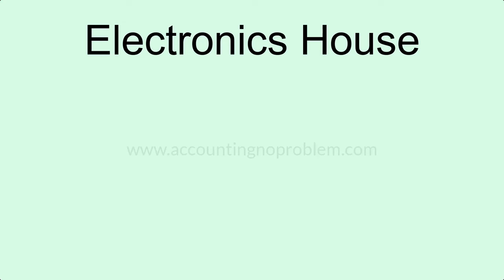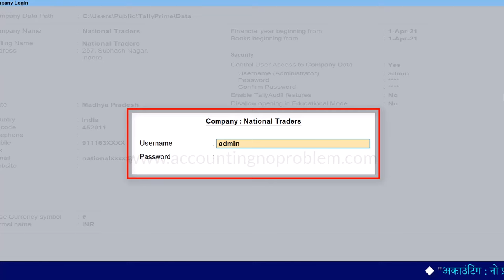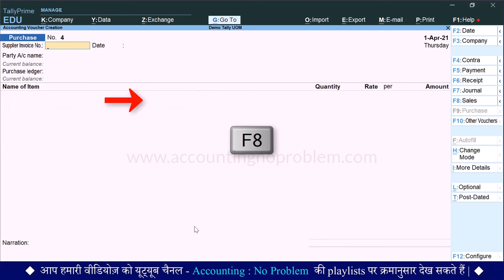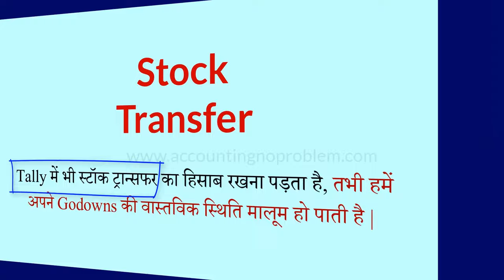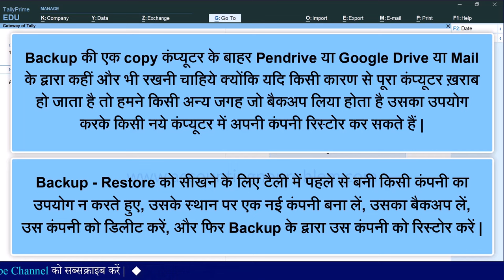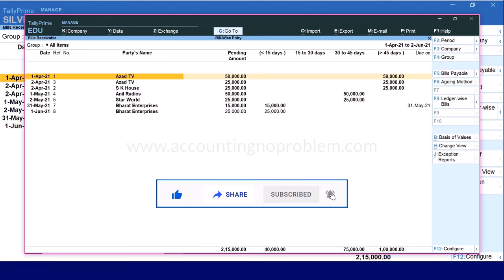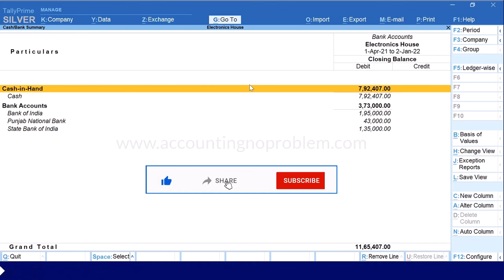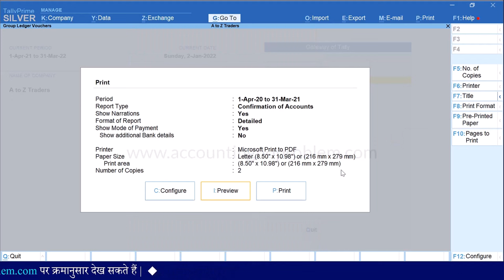Tally Prime Full Course in Hindi| Tally Prime Tutorial Step by Step| Tally Prime Complete Course- 2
This is a Complete Course of Tally Prime. How to learn Tally Prime step by step in Hindi. This is 2nd Part of Tally Prime Full Course for Beginners in Hindi. Tally Prime shuru se kaise sikhe. How to Learn Tally Prime Complete Course in Hindi.

आप नीचे टाइम पर क्लिक करके अपनी जरुरत के चैप्टर (Chapter) को देख सकते हैं -
00:00 - Introduction.

00:18 - How to change Financial Year in Tally Prime.
Tally Prime me Financial Year kaise change kare?

08:37 - How to record Compound Entry in Tally Prime?
Tally Prime me Compound Entry kaise kare?

23:06 - Single and Double Entry Mode in Tally Prime.
Tally Prime me Single and Double Entry Mode kya hai?

35:10 - How to Set, Change, and Remove Password in Tally Prime?
Tally Prime me Password kaise set kare?

44:50 - How to create Accounting Groups for Ledger in Tally Prime?
Tally Prime me Accounting Groups kaise create kare?

56:53 - How to create Alternate Units in Tally Prime?
Tally Prime me Alternate Units kaise create kare?

1:11:39 - How to create Compound Units for Stock Items in Tally Prime?
Tally Prime me Compound Units kaise create kare?

1:19:09 - How to set Alias in Ledgers & Stock Items in Tally Prime?
Tally me Alias kya hai?

1:29:41 - Stock Category in Tally Prime.
Tally Prime me Stock Category kaise create kare?

1:39:23 - How to create Godowns in Tally Prime?
Tally Prime me Godowns kaise create kare?

1:54:18 - Godown to Godown Stock Transfer in Tally Prime.
Tally Prime me ek Godown se dusre Godown me mal kaise transfer kare?

1:59:37 - Stock Query in Tally Prime.
Tally Prime me Stock Query kya use hai?

2:12:17 - Purchase & Sales Register in Tally Prime.
Tally Prime me Purchase aur Sales Register kaise open kare?

2:20:59 - Backup and Restore in Tally Prime.
Tally Prime me Backup aur Restore kaise kare?

2:33:47 - Bill-wise Accounting in Tally Prime.
Tally Prime me  Bill-wise Accounting kaise chalu kare?

2:42:00 - New Reference in Bill-wise Details in Tally Prime.
Tally Prime me Bill-wise Details me New Reference ka kya use hai?

2:49:37 - Against and Advance Reference in Bill-wise Details in Tally Prime.
Tally Prime me Bill-wise Details me Against or Advance Reference ka kya use hai?

2:56:46 - Bills Outstanding Report (Receivable and Payable Report) in Tally Prime.
Tally Prime me Bills Outstanding Report kaise dekhe?

3:08:32 - Ageing Analysis Report in Tally Prime.
Tally Prime me Ageing Analysis Report kaise dekhe?

3:19:12 - On Account in Bill-wise Details in Tally Prime.
Tally Prime me Bill-wise Details me On Account ka kya use hai?

3:35:57 - Print Default Credit Days/Due Date in Sales Invoice.
Tally Prime me Default Credit Days ya Due Date kaise Print kare?

3:41:29 - How to set Credit Limit in Tally Prime?
Tally Prime me Party Ledger me Credit Limit kaise set kare?

3:48:10 - Cash Book and Bank Book in Tally Prime.
Tally Prime me Cash aur Bank Book kaise dekhe?

3:53:32 - Sales Bills (Invoices) and Report Printing Configurations in TallyPrime.
Sales Bills aur Report Printing Configurations kaise kare?

4:04:22 - Sales Bill (Invoice) Printing Settings in Tally Prime.
Tally Prime me Sales Invoice Printing Settings kaise kare?

4:13:15 - How to Print Multi Voucher in Tally Prime?
Tally Prime me Multi Voucher Printing kaise kare?

4:17:57 - How to Print Multiple and Single Ledger in Tally Prime?
Tally Prime me Single aur Multiple Ledger kaise Print kare?